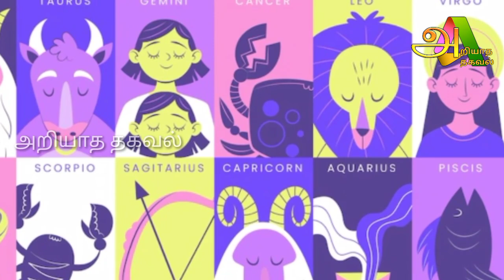இன்று மிக முக்கியமான நாள் அதிர்ஷ்டம் அளிக்கப் போகும் ராசி ஜோதிடர்களின் கணிப்பு !